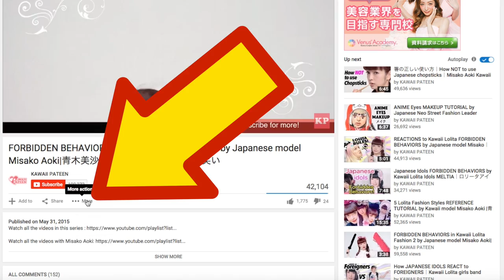Are Japanese REALLY that nice?! Let's ask real travelers about their Japanese experience.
Friendly? Polite? What is your opinion of the Japanese people? Are they really that nice?
ASK JAPANESE went to ask some foreigners, travelers and locals about their opinion about Japan.

▼KAWAII♡PATEEN
Kawaii Makeup Tutorials｜日本の「カワイイ」を発信